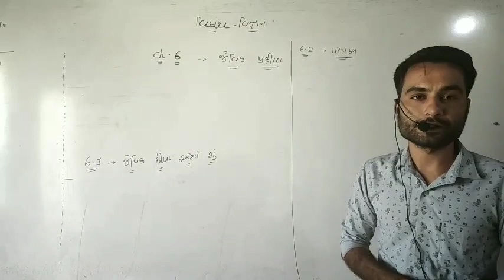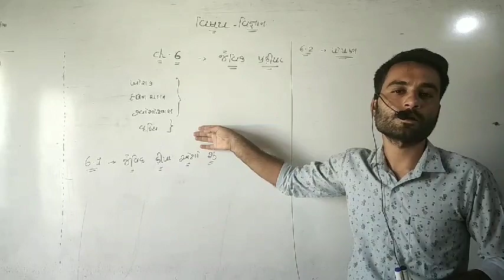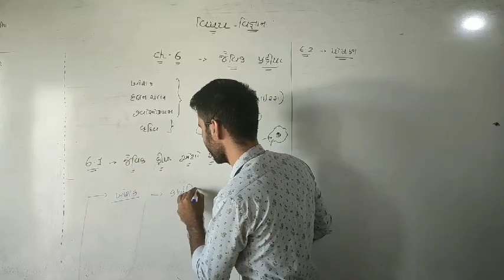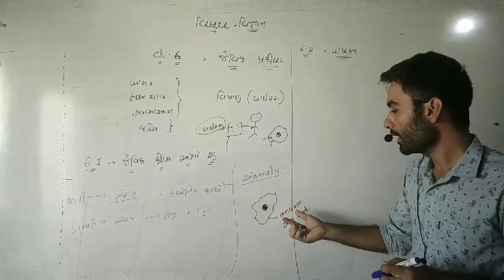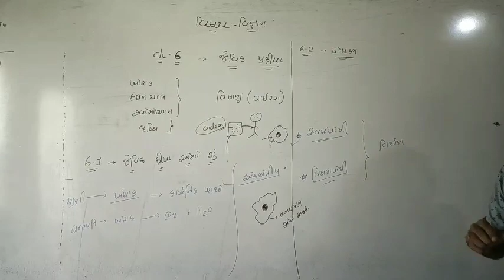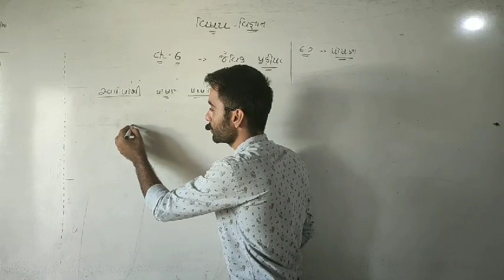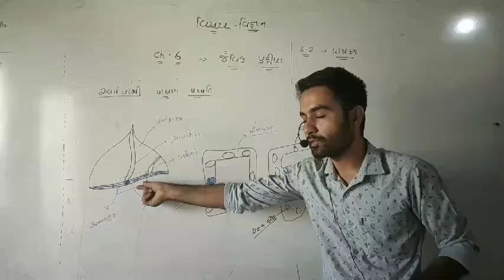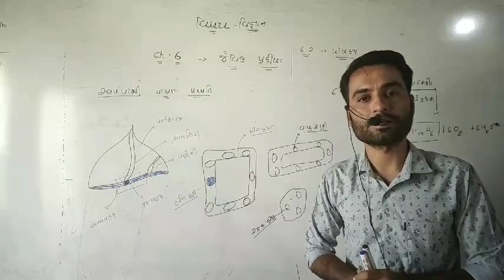Std-10th science chapter-6 Jaivik prakriya part-1